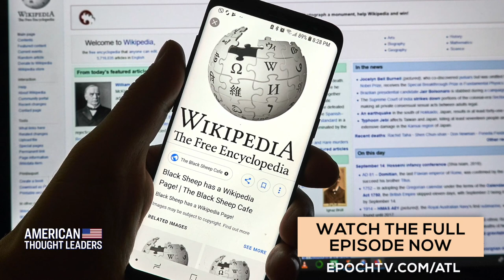Larry Sanger: Wikipedia Co-Founder Larry Sanger's Vision for Decentralized Information | CLIP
Wikipedia co-founder Larry Sanger, learning from what he describes as the failures of Wikipedia, explains his vision for decentralized collection of information that can't be controlled by any one group to create an online encyclopedia of information which he calls a 'blogosphere.'

Johnnie Moore on the ‘Human Rights Catastrophe’ in Afghanistan and the China, Taliban, Pakistan Alliance